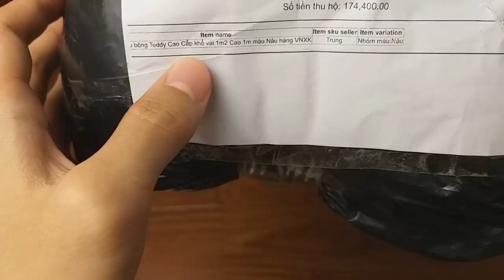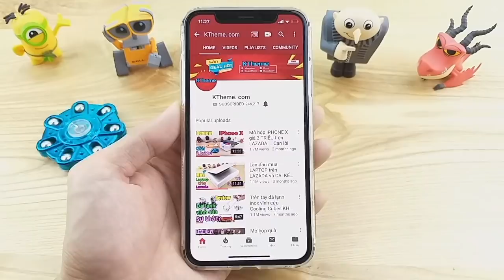Trên tay Gấu Bông Khổng Lồ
Gấu bông teddy - Đánh giá chi tiết về gấu bông teddy 1m